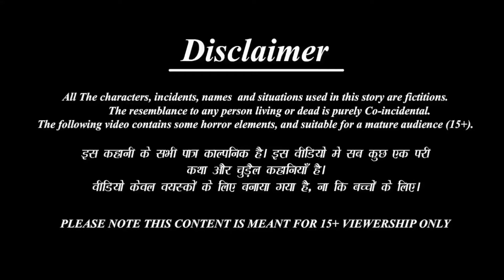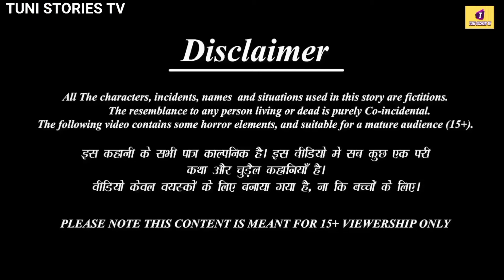तरबूज़ | बरसात की कहानी | Tony Chidiya Kalu Kauwa | Acchi Chidiya wala cartoon|Rano Chidiya Kahani